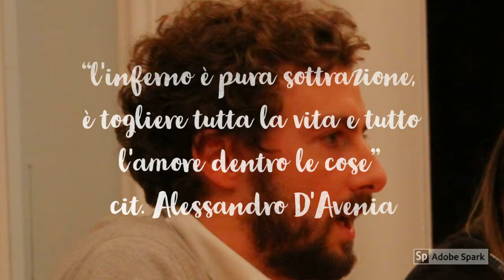Ciò che inferno non è - Booktrailer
Gabriele Aina, della classe IB (Liceo scientifico Opzione Scienze Applicate) dell'Istituto di istruzione superiore Biagio Pascal di Romentino, ha partecipato al concorso di booktrailer promosso dal BANT (Gruppo Bibliotecario Novarese Ovest Ticino)